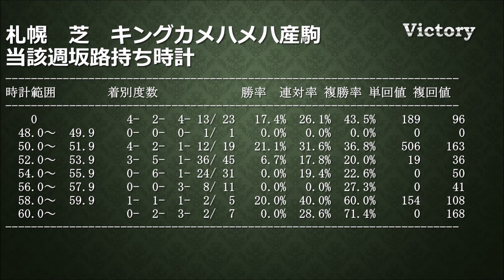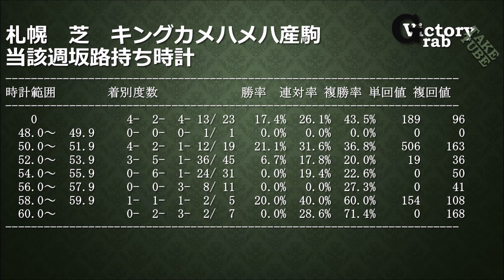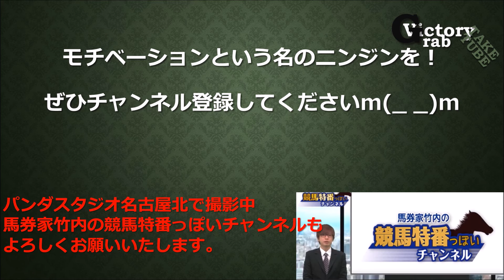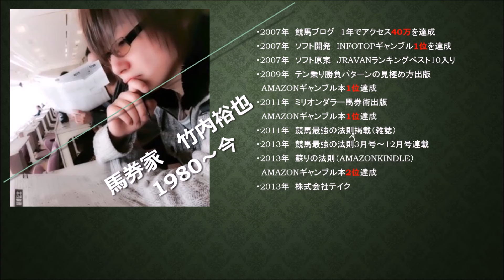札幌開催の小ネタ ディープインパクト産駒とキングカメハメハ産駒の特徴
【自己紹介】

【限定公開無料動画７日間講座はこちらから】